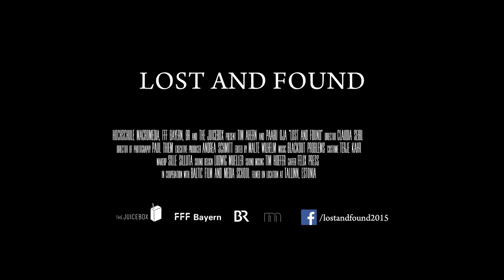Lost And Found - Trailer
Claudia Seibl (Regie und Drehbuch) und Paul Thiem (Kamera und Drehbuch) haben „Lost and Found“ (2015) als Abschlussfilm an der Hochschule Macromedia in München produziert. Die beiden erzählen die Geschichte von Neil Goldman, einem alternden Reisebuchautor aus Amerika, Janek Kolk, einem jungen estnischen Auswanderer, und ihrer zufälligen Begegnung am Flughafen von Tallin. Ein Schneesturm hindert sie an der Weiterreise, der ungewollte Aufenthalt wirft existenzielle Fragen bei den beiden Reisenden auf. Der Film wurde vom FFF Bayern gefördert und vom BR koproduziert.

Regie: Claudia Seibl (Absolventin Regie)
Drehbuch: Claudia Seibl, Paul Thiem
Kamera: Paul Thiem (Absolvent Kamera)
Schnitt: Malte Wilhelm (7. Semester Postproduktion)
Produktion: Andrea Schmitt (7. Semester Produktion)